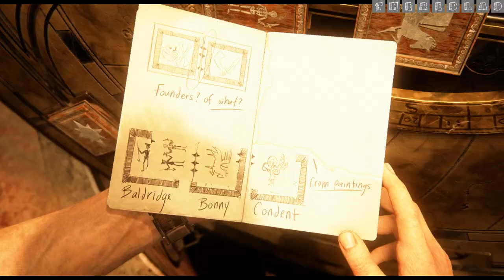Uncharted 4 - A Thief's End : Hidden in Plain Sight [Chapter 11] {Walkthrough/Gameplay}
Chapter 11 : Hidden in Plain Sight
[No Commentary]